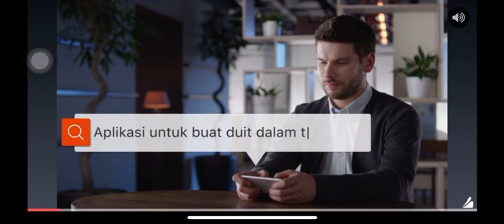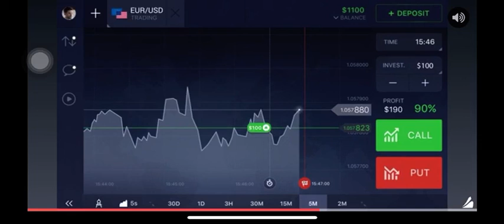Car simulator 2•my voice•new car